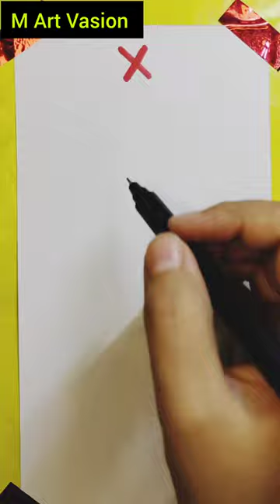Drawing Baby long legs of Poppy Playtime Chapter 3 Trailer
In this Video you will learn how to draw Poppy Playtime Chapter 2 -Baby Long Legs| Best Battle Huggy Wuggy |Which minecraft art looked the best? FNAF or HUGGY WUGGY Chapter 2 Poppy Playtime

pencil color drawing ideas
pencil color drawing
3 Markers challenge
3 colors challenge
Painting
Drawing
Drawing 3d glasses
This drawing took me 70 HOURS! (SATISFYING)